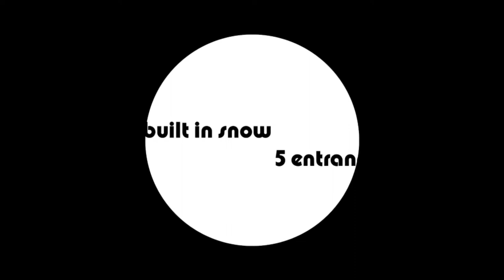Tunneling 2011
Winter of 2011 was a snowy one in Helsinki, Finland. I did some tunneling and I was proud of my work. It was a hit for many chuldren in our neighbourhood. Although I think I was the one who enjoyed it the most.

Music
Agents del Futuro: As Light Snow Falls

This work is published under the same license
(CC-NC-SA)